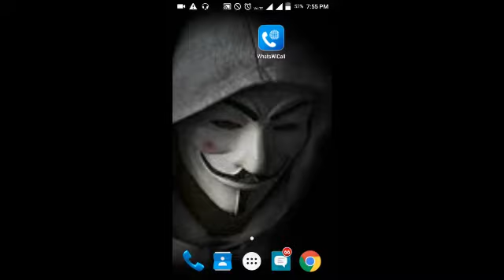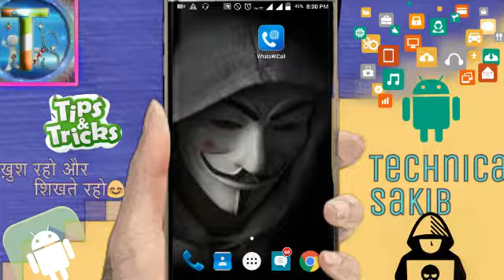Sim Card Swaping Kya hai || What is Sim Swaping ?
*Video Post Monday to Saturday Time (10:30 To 11:30 "Under" )

Haiii
     Friends

Hamne aap ko es video me btaya hai ki Sim Swaping kya hai and Kaise karte hai ye btaya hai i hope aap ko pasand ayega.

I know you like my video and Share to all Friends.

"मै Hacking की Knowledge केवल देना चाहता हु आप की Knowledge के लिए
आप इसका गलत इस्तमाल न करे Please ...

Note= I have give you knowledge only Education Purpose  you have not try attack  any Members because that is Crime. i am not Support Black Hat Hacker.
              Thanks

              😉 खुश रहो, 😎शिखते रहो😉
                    😉  शिखाते रहो😉